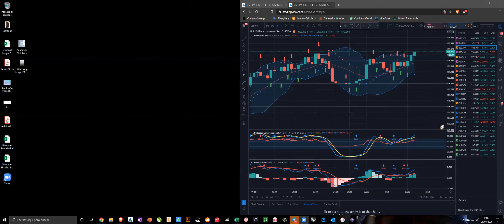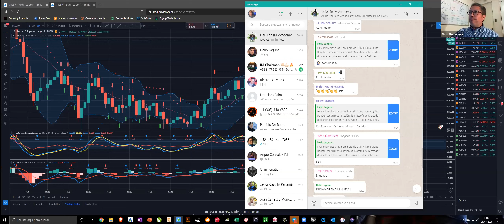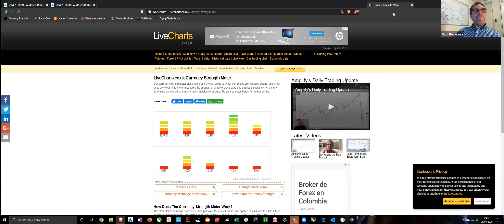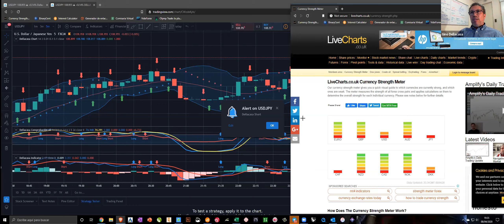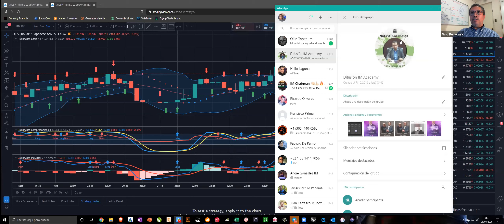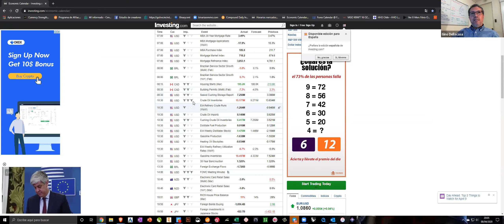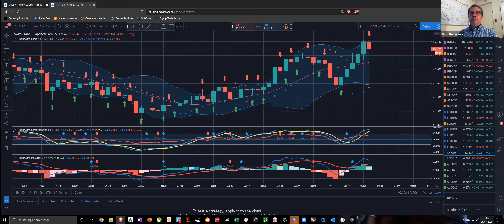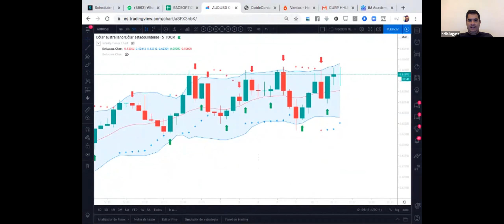Estrategia Dellacasa 2 0 IM Academy